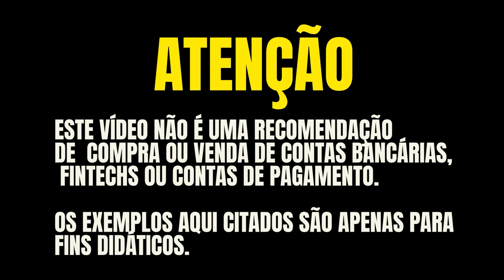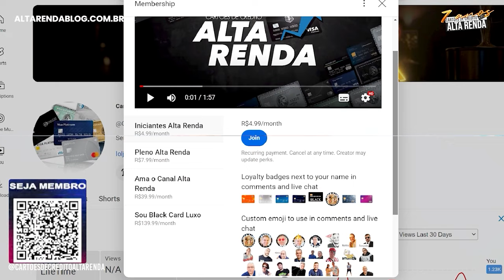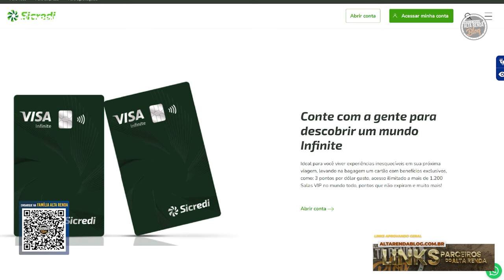SICREDI LANÇA SEU VISA INFINITE! O MAIOR CARTÃO DE COOPERATIVAS NO BRASIL, ILIMITADOS EM SALAS VIP